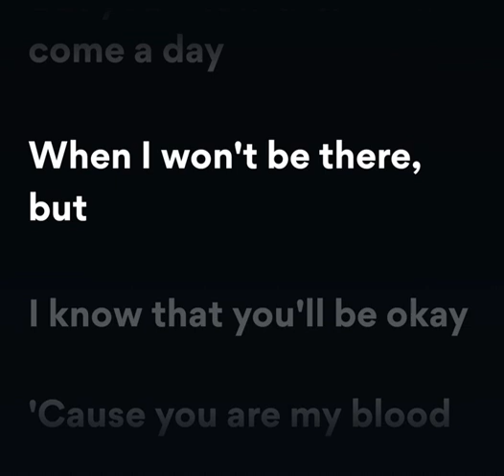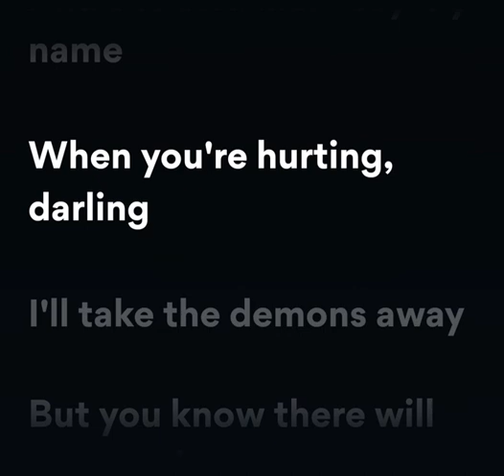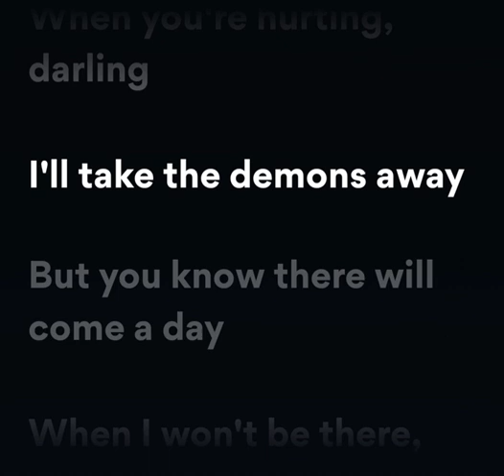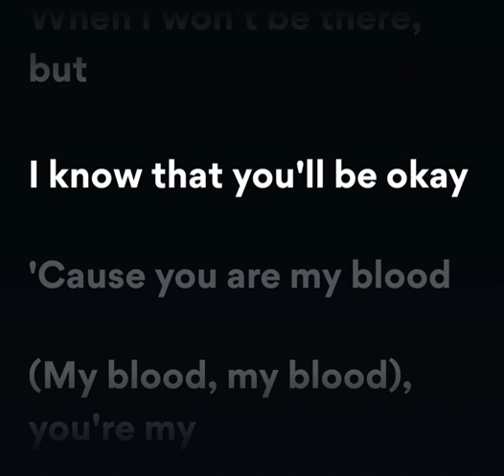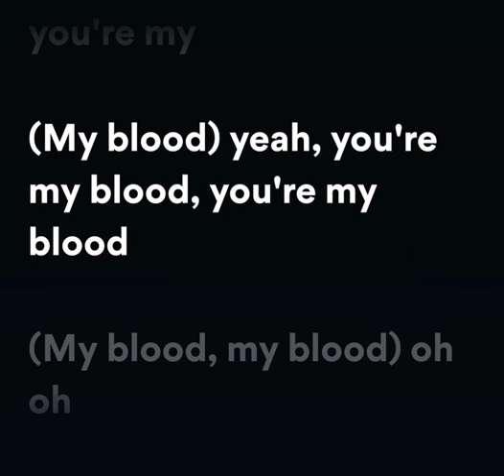Westlife - My Blood Lyrics